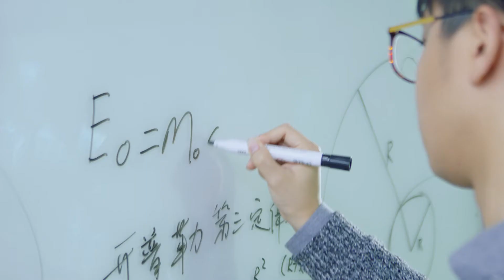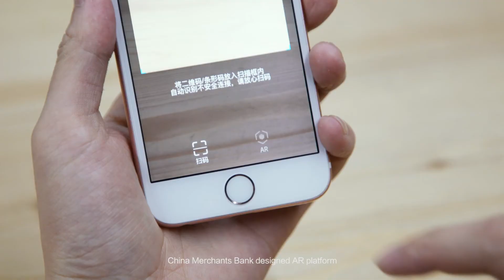SightPlus - A world leading AR open platform